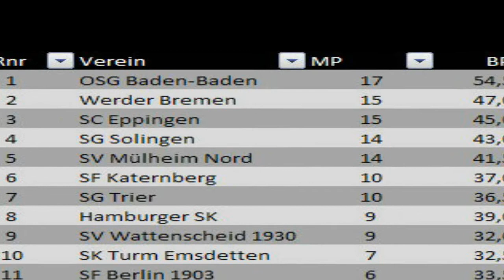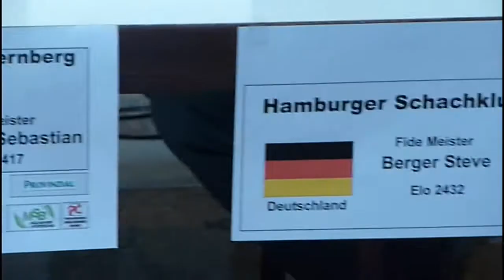Bundesliga Impressionen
In Mülheim dagegen waren Hamburg und SF Berlin 1903 zu Gast. Während Mülheim beide Kämpfe für sich entschied, war die Ausbeute bei Katernberg mit einem Punkt eher mager.
Selbstverständlich haben wir vom Sonntagsgipfel ein paar Impressionen eingesammelt.